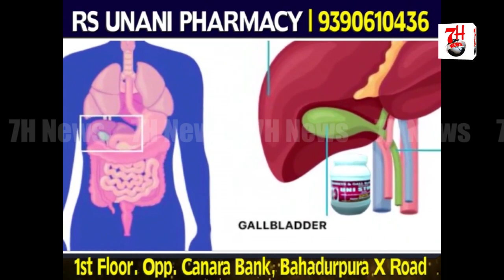Darussalam Bank Ko Islamic Bank Banao - Farath Khan | 7h Tv News